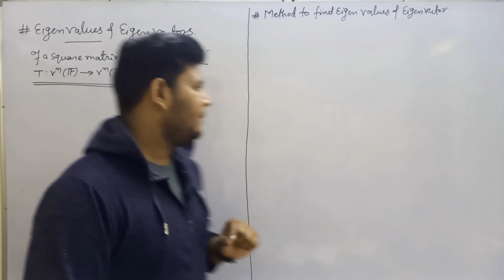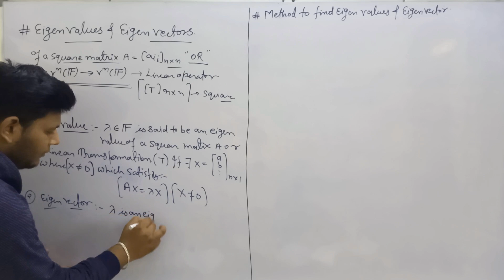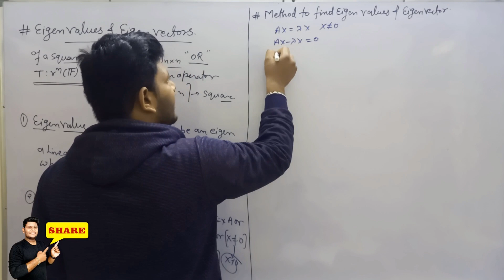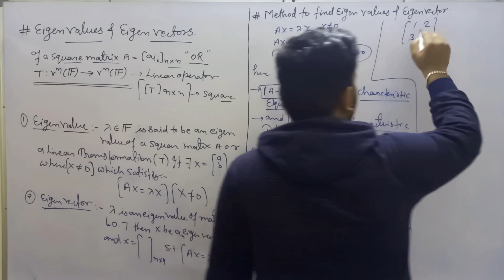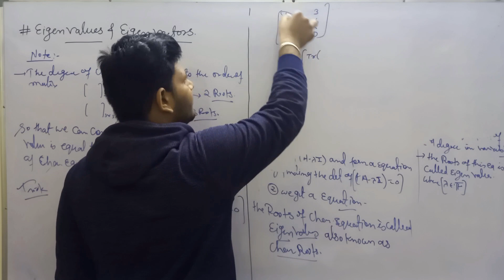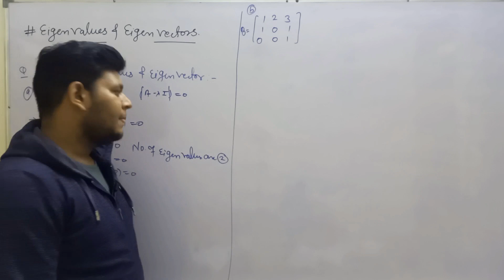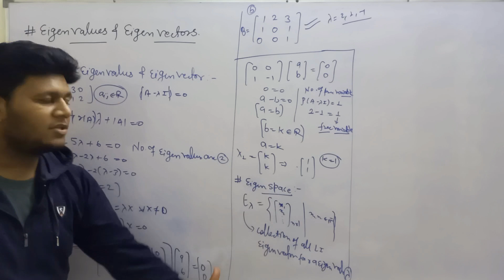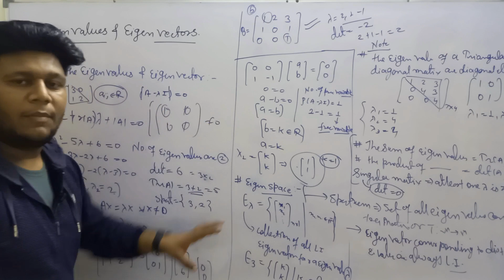eigen value and eigen vector | Complete concept with physical meaning and Tricks